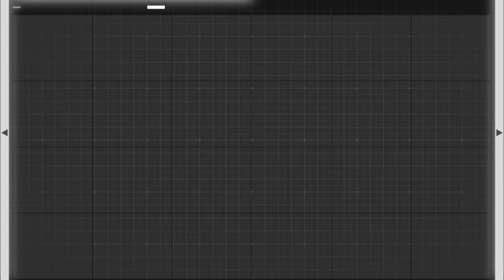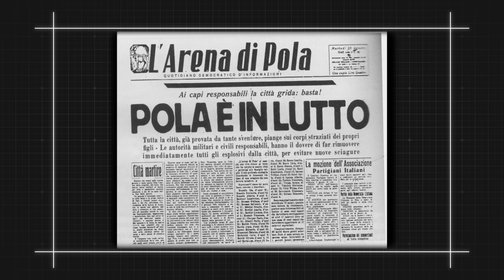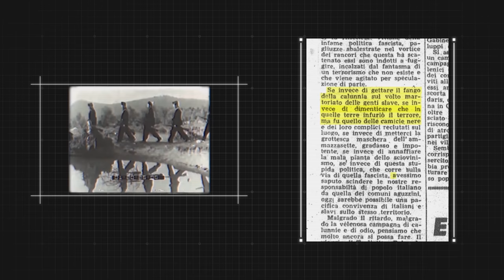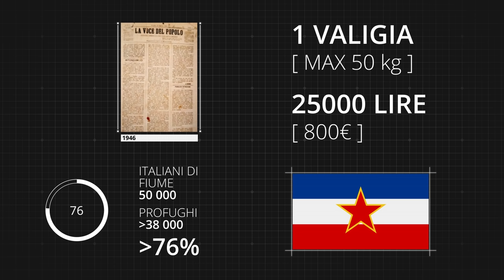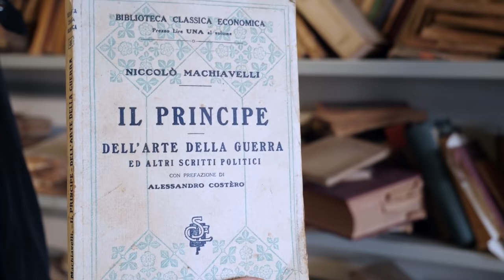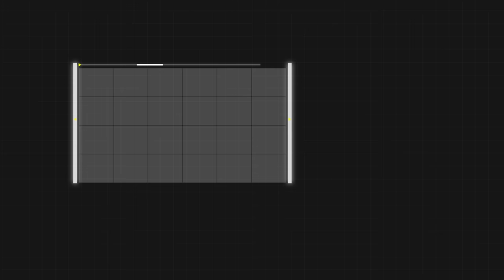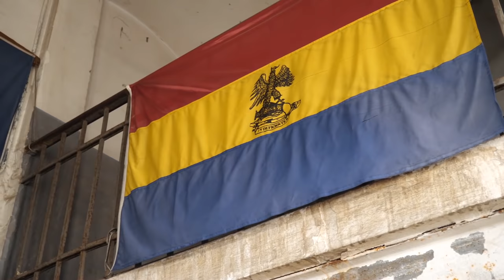Quando l'Italia perse l'Istria e Dalmazia (ESODO GIULIANO)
L'esodo giuliano dalmata, ovvero l'emigrazione forzata della popolazione di lingua italiana dall'Istria e la Dalmazia tra il 1943 e il 1956, fu uno degli eventi più drammatici e passati in silenzio della storia contemporanea italiana. Città come Pola, Fiume e Rovigno si svuotarono quasi del tutto, nel mentre che le autorità jugoslave imponevano restrizioni sempre più pesanti a tutti gli italofoni. Ad oggi territori come l'Istria, la Dalmazia e il Quarnero non hanno più alcuna traccia del loro passato italiano; i profughi istriani hanno affrontato un dramma nel dramma, quando furono malamente accolti in Emilia Romagna o in tutti gli altri campi di raccolta nel Nord Italia. Il ricordo dell'Esodo è ancora vivo in molti sopravvissuti e costituisce un pezzo di memoria del nostro passato recente che non dev'essere dimenticato. Parte di questi ricordi sono ancora conservati nel Magazzino 18 (nel Porto vecchio di Trieste), gestito dall'I.R.C.I (Istituto regionale cultura istriano fiumano dalmata).
Un ringraziamento particolare va all'Istituto e al direttore Piero Delbello per la partecipazione in questo video documentario.

Fonti utilizzate:
Borsi (2018), Testimonianze sull’Esodo Istriano.
Messina (2019) Italiani due volte. Dalle foibe all'esodo: una ferita aperta della storia italiana.
Girardo (2006), Sopravvissuti e dimenticati. Il dramma delle foibe e l'esodo dei giuliano-dalmati.
Pupo (2006), Il lungo esodo. Istria: le persecuzioni, le foibe, l'esilio.
Riviste:
Il sito rimanda all'edizione 2020 dedicata come speciale alle Foibe.